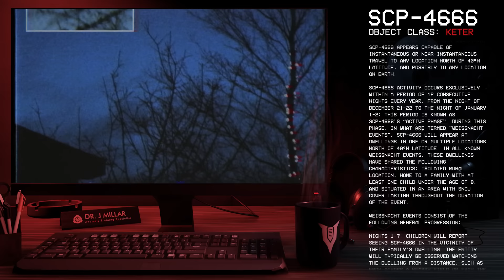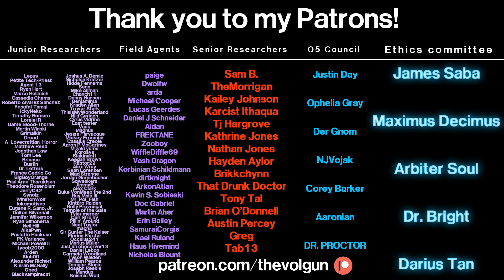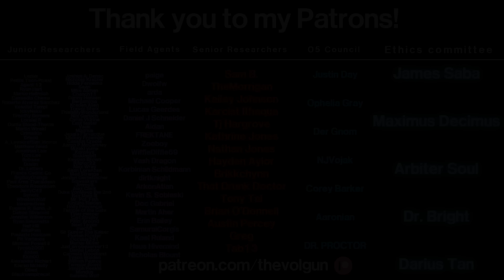SCP-4666 │ The Yule Man │ Keter │ Uncontained SCP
╾╾╾ ►! Author !◄
 "Hercules Rockefeller"
╾╾╾ ►! Video Info !◄
Item #: SCP-4666

Special Containment Procedures: Web traffic and law enforcement channels worldwide are to be monitored for evidence of SCP-4666 activity, and particularly for cases of stalking or reports of anomalous phenomena involving families.

Should a Weissnacht Event be suspected to be in progress, the nearest Containment Task Force is to be dispatched to attempt containment of SCP-4666. Standard PDP/VIII Humanoid First Contact Protocols apply.

╾╾╾►! Important !◄